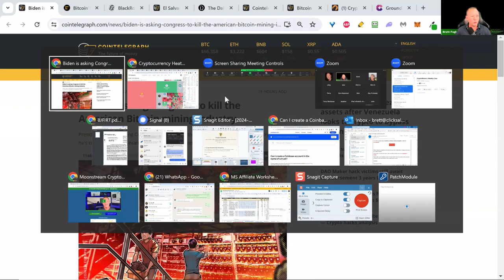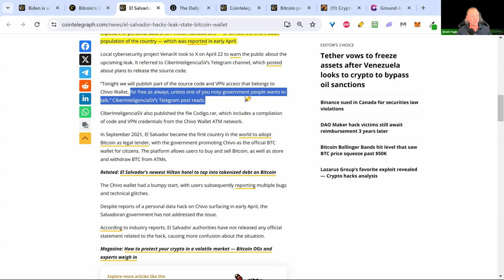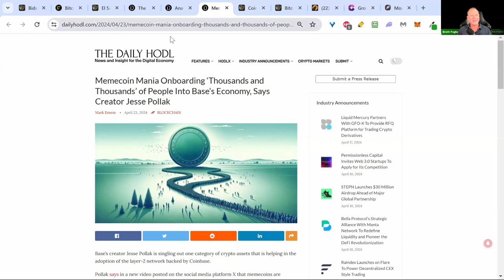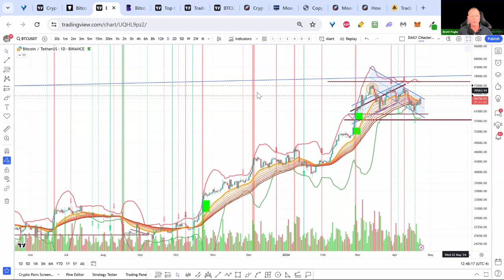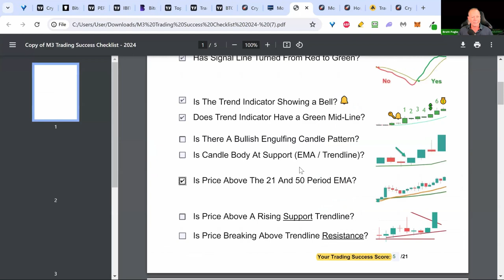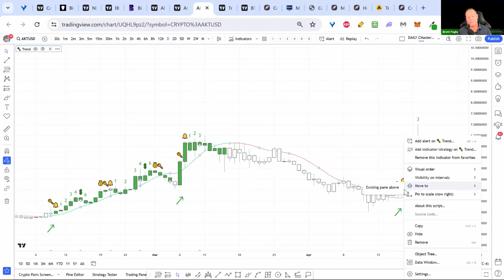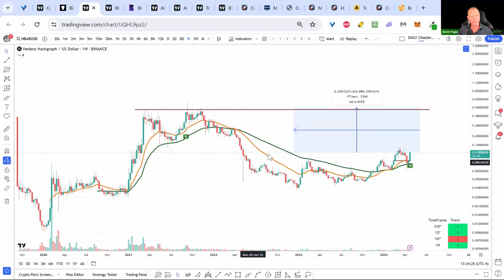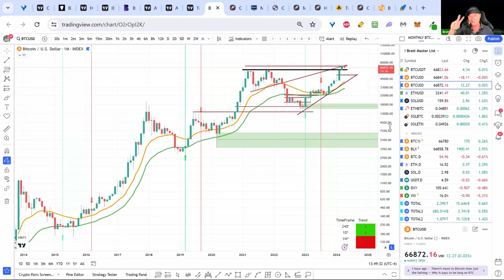BITCOIN Primed for a Breakout?? Free Training Thursday!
🧑🏻‍💻 Register Here For A Free Crypto Training Thursday Apr 25th 8PM EST

NEW: Get The Pro Pack Indicators